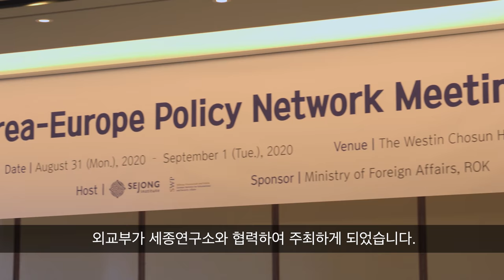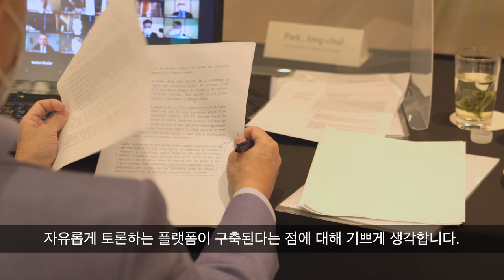Korea-Europe Policy Network Meeting 2020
MOFA held the Korea-Europe Policy Network Meeting on August 31 and September 1 in cooperation with the Sejong Institute and German Institute for International and Security Affairs(SWP).

Korean and European experts from such various fields as diplomatic security and economics joined this virtual meeting and openly discussed ways for expanding cooperation between Korea and European countries.
  ※ The members from major European institutions participated in this meeting including Chatam House in Britain, FRS in France, SIPRI in Sweden, PISM in Poland, GCSP in Switzerland, and VUB in Belgium.

In addition, this meeting laid a groundwork for enhancing mutual understanding and trust by establishing a platform for policy dialogue among the experts from Korea and Europe.

MOFA will continue to have more meetings and discussions to promote mutual understanding between Korea and European countries.

[한-유럽 상호 이해와 신뢰를 위한 정책대화]

외교부는 세종연구소 및 독일 SWP(국제문제안보연구소)와 함께 8.31.(월)-9.1.(화)「한국-유럽 상호 이해와 신뢰를 위한 정책대화: 한반도 평화와 공동번영」을 개최하였습니다.

이번 포럼에는 한국과 유럽의 외교안보, 경제 등 다양한 분야 전문가들이 참가하여, 한국과 유럽의 협력 확대 방안 등에 대해 허심탄회하게 논의하였습니다.

※ 유럽측에서는, 영국 채텀하우스(Chatam house), 프랑스 전략연구재단(FRS), 스웨덴 국제평화문제연구소(SIPRI), 폴란드 국제문제연구소(PISM), 스위스 안보정책센터(GCSP), 벨기에 브뤼셀자유대(VUB) 등 유럽 9개국 주요 기관에서 참석

특히 이번 포럼은 유럽의 대표적 씽크탱크 전문가들을 동시에 화상으로 연결하여 한국과 유럽 민간 전문가간 정책논의 플랫폼을 구축함으로써, 한국과 유럽측의 상호 이해와 신뢰를 제고하는 발판을 마련했다는 의미가 있습니다.

앞으로도 유럽측과 상호 이해를 증진하기 위한 논의의 장을 계속 만들어나가도록 하겠습니다.